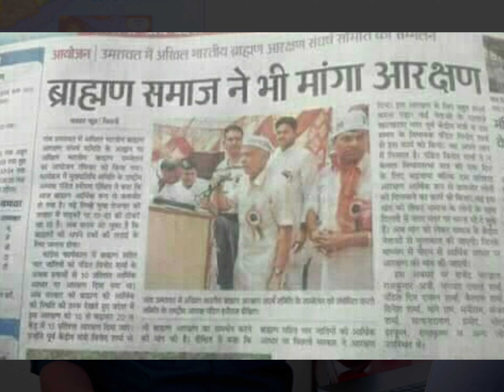इस बाबा ने बताई ब्राह्मणों की वीरता . देखिए और सच्चाई को जानिए .. Prashant Boddh